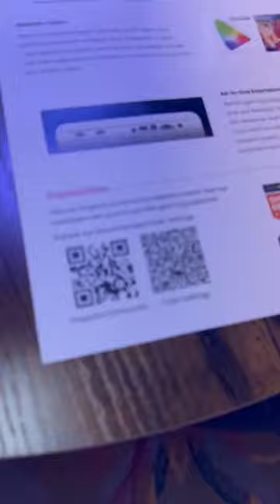CES2023 BenQ Demo with X3000i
Check our newest update on Gaming Projector X3000i